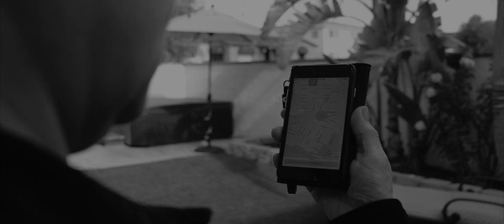Photo Roman | Adriana Apodaca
This my photo roman project for Fundamentals of Production I class.